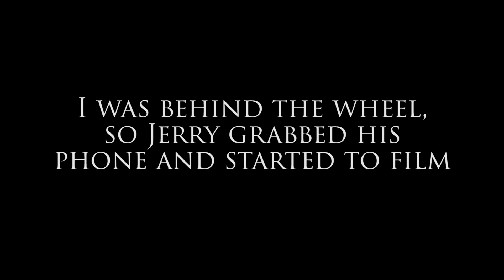Unexpected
Just cruising along the coast...